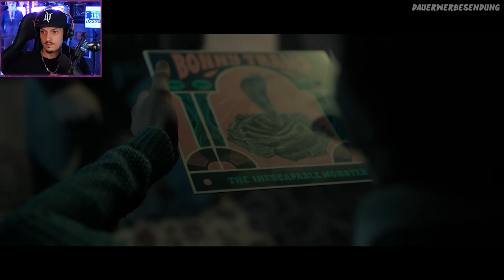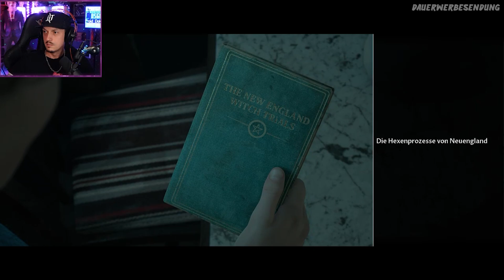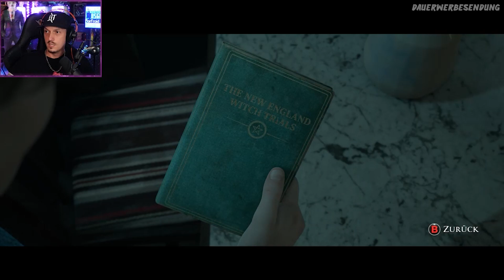REIN in den GRUSELIGEN AAL! | The Dark Pictures: Little Hope Part 1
Eine Produktion der GentleNerds UG (haftungsbeschränkt)